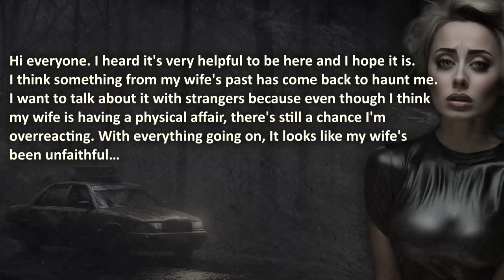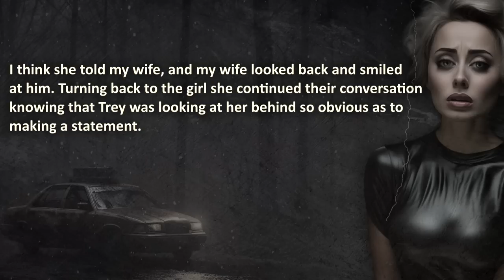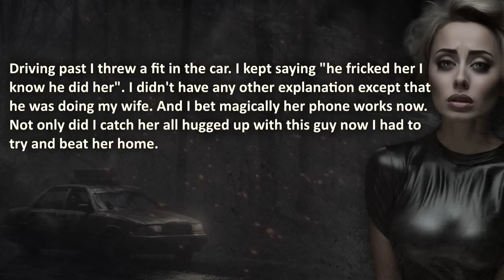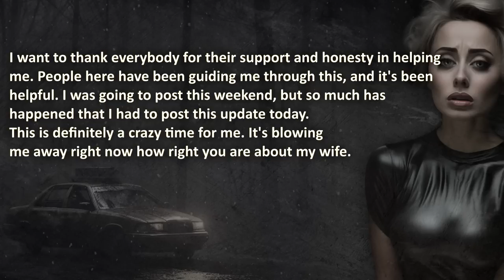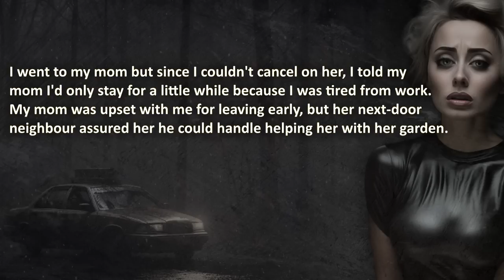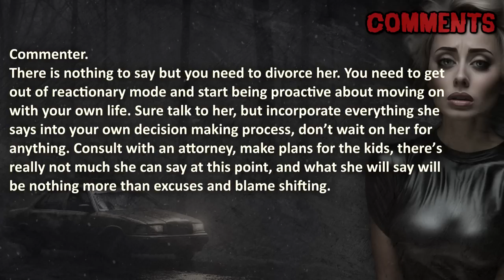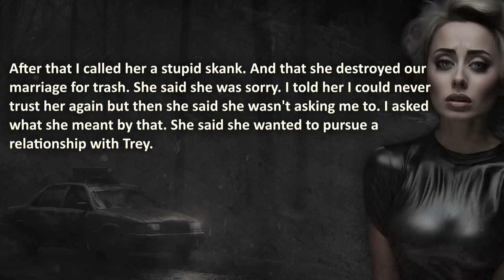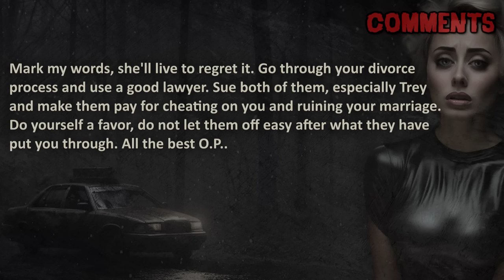Wife of 11 Years ABANDONED Family To Become A FREE UBER Driver For Affair Partner…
"When your ride to infidelity is on the house, who pays the fare? And does the betrayal come with a five-star rating?"

00:00 – "Introduction"
00:32 –  “Story”
33:36 –  “Part 2”
38:05 –  “Conclusion”

🔥 WARNING: this cheating story might be upsetting to cheaters.

💣 Wife of 38 Years Regrets Cheating with Young Simp... And Catches The UNTHINKABLE… 🔥🔥

The Royal A.I. community advocates maturity and level-headedness before getting revenge or doing things that are illegal. Even when like in this cheating story: when a wife left for her family for another man... This episode is shared for your entertainment, nothing else.

Credits;
❤️ Special gratitude to O.P. for sharing his story.